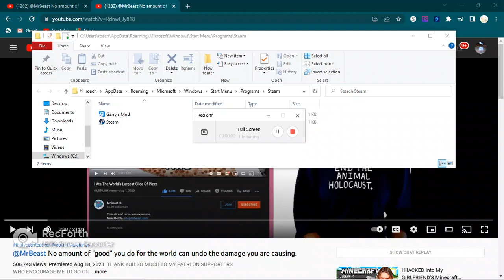bipju aegrbyiafgrwhuveg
nhiurbirthnegnoufougenriphbeuwybiuyevfwgbugoyerbueifwyfruvwyuy dv vdq ghvewgy ifvw dughifewafdsortueowyfvhjouvuyofg680v0bvgr3b80y24rgh807253g79bnuh314giu45goiu4 8ybghneeqwuyh34 efg789ewrgfdnurvwr89efgyesihsuidjfgujweshgtiubv wijv erwvbweufb nbdv dsvsadg